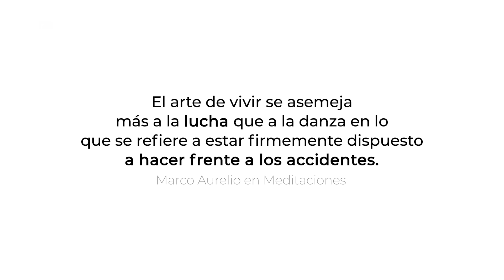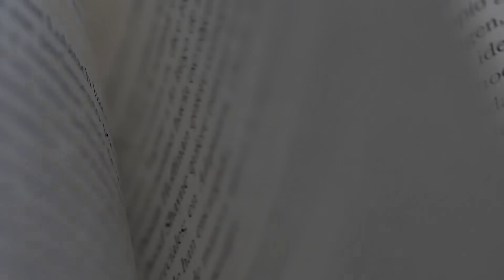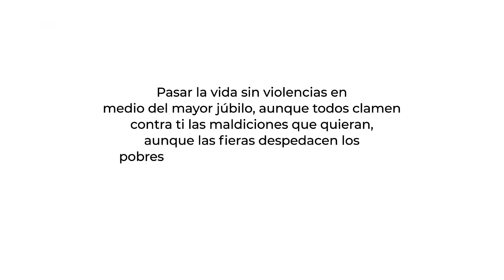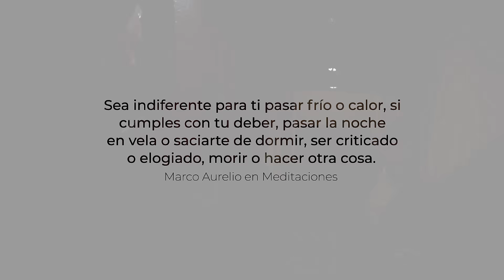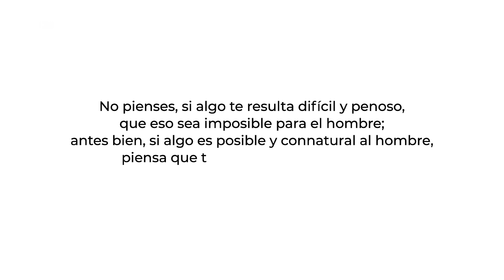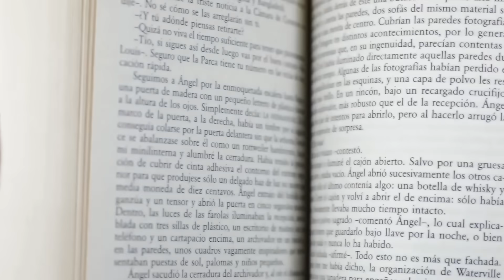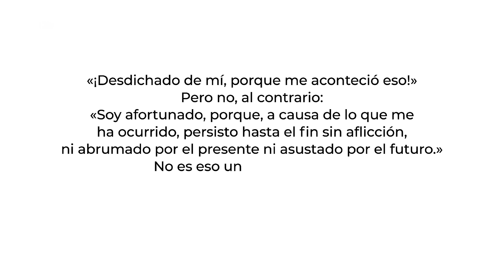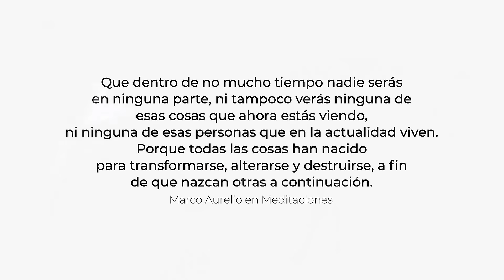Aprendé a Ser Estoico con Rocky Balboa | Análisis Filosófico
En este video vas a disfrutar de muchísimo Estoicismo junto a Rocky Balboa. Esta saga es y va a seguir siendo la inspiración de miles de personas, en especial de aquellas que se juegan la vida subiendo a un ring.

Detrás de una trama simple y bastante predecible, buenas peleas y epicidad al palo, hay mucha filosofía estoica, una filosofía que fue creada en la antigua Grecia para que cualquier persona la aplique a su vida y saque el máximo provecho de ella.

Ser alguien estoico significa ser fuerte en las adversidades. Esa sería la definición más simple de esta filosofía. En este video vamos a hablar sobre la Saga de Rocky Balboa y de la filosofía estoica, más precisamente del libro 'Vidas de los Estoicos' de Ryan Holliday, 'Meditaciones' de Marco Aurelio, citando autores como Cleantes, Panecio de Rodas, Séneca, Zenón, Atenodoro, Epícteto, Ario Dídimo, Cicerón, entre otros grandes filósofos griegos y romanos.

⏰ TIMESTAMPS
00:00 - Rocky como Inspiración
00:28 - Estoicismo
01:23 - El Pancracio y la Vida
02:01 - Daimon
02:29 - Empezar Aceptando la Realidad
03:55 - Aceptar la Derrota y Siempre ser Humilde
05:05 - Dominar las Emociones
06:08 - Autodisciplina
06:45 - Perseverancia y Determinación
08:00 - Estudiar las Condiciones, el Territorio, la Competencia
08:42 - Resiliencia
11:26 - El Valor de la Amistad y la Comunidad
13:03 - La Búsqueda del Propósito y la Excelencia Personal
14:00 - El Estoicismo en la Vida Cotidiana